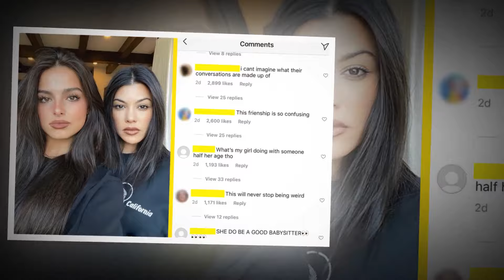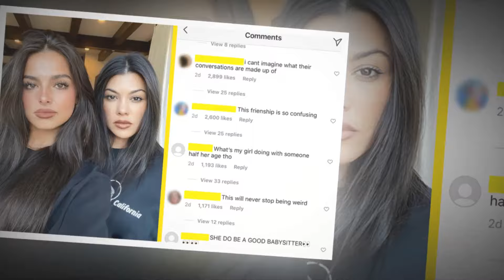Sad News😭Kardashian star Kourtney Kardashian | Heart Breaking😭 News! It will Shock You!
You can find here the latest and trending news. Is a channel where you will find all about trending celebrity News. We try our best to give our audience the most truthful News.